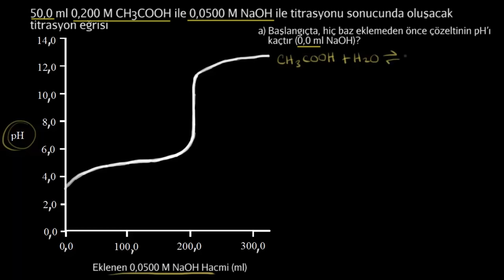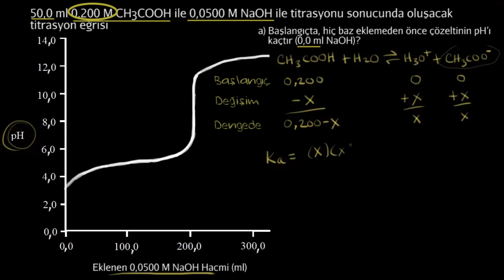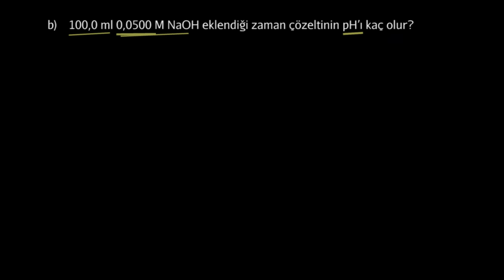Zayıf Asit ve Kuvvetli Baz Titrasyonu (1. Bölüm) (Kimya)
Titration of a weak acid with a strong base